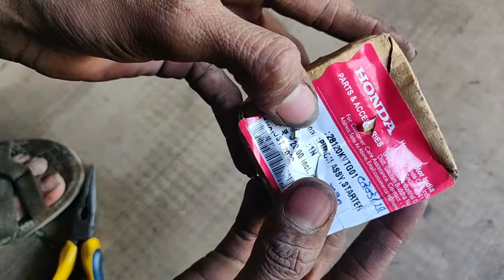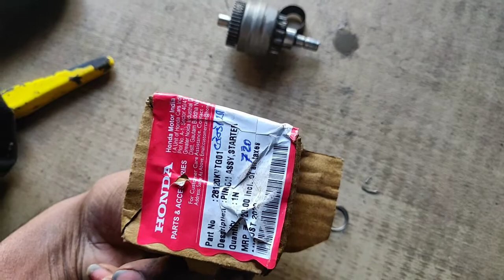Activa self starter problems solve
is video me bataya hai ki agar aapki activa me self lagate aavaj aata hai to kaise sahi kare to friends video pura dekhe and video acha lage to please video ko Like and Share kare channel ko Subscribe Jarur kare